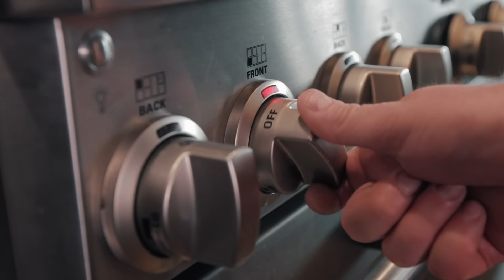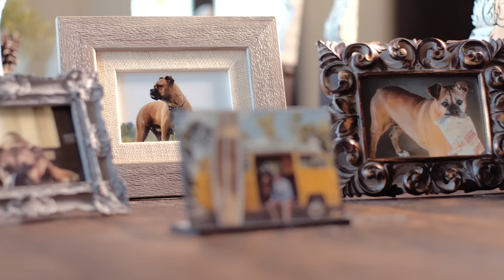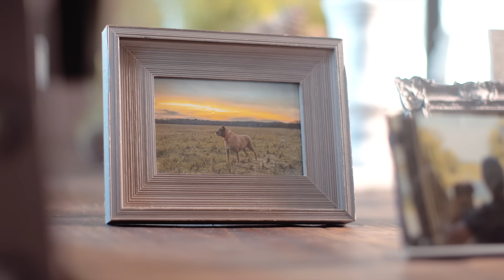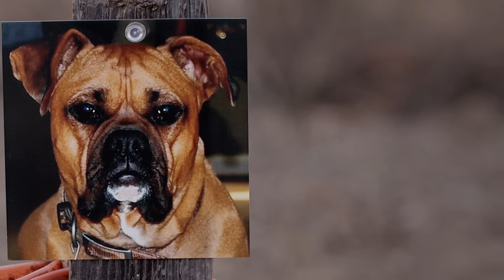The Circle — true story of mans connection with k-9’s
The Circle is a short film about the relationship of a man, Ford NIxon, and his puppy, Chief.  With a slight twist at the end, this emotional short film is almost certain to draw a tear from any dog/animal lover.
Credits:
Shot/Produced/Edited/Written By:  Lance Holloway
Assistant Camera Op: Clifton Lewis
Man:  Ford Nixon
Puppy: Chief
Dog: Gunner
Voiceover talent:  PJ Stoppleworth